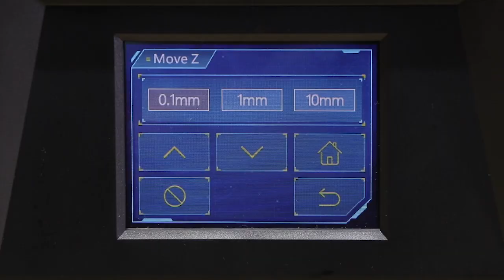Unboxing Anycubic Newest 3D Printer-Photon Mono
Photon Mono Tutorials👀

Main Features:
😎6" 2K Monochrome LCD
🚀Quick FEP Replacement
⚡Fast Printing Speed
👌High Quality Z-axis

What other content you expect of our videos?
Share your ideas in comments ;)